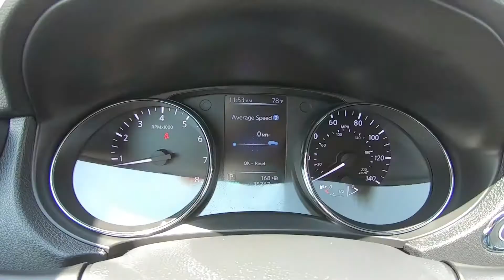2016 Nissan Rogue SL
Take An Inside Out Tour Of Our Pre-Owned 2016 Nissan Rogue SL
 / ST#821206